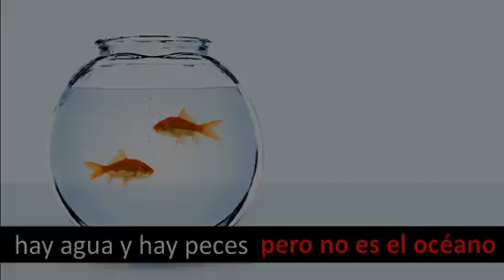Definamos al bosque por su verdadero significado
La FAO define al bosque como "Tierras que se extienden por más de 0,5 hectáreas dotadas de árboles de una altura superior a 5 m y una cubierta de dosel superior al 10 por ciento, o de árboles capaces de alcanzar esta altura in situ". (FAO, Evaluación de los recursos forestales mundiales 2010).

Otras organizaciones e iniciativas de la ONU, como la convención sobre el clima, al igual que gobiernos nacionales siguen la definición de bosque de la FAO en sus negociaciones, programas y políticas.

Por eso esta definición tiene consecuencias importantes y graves, en la medida que incluso un monocultivo de árboles exóticos es considerado un bosque. En efecto, el mapa mundial de bosques del PNUMA incluye la categoría "plantación de especies exóticas" tanto dentro de los tipos de bosque templado y boreal como tropical. Por tanto, toda política que apunte a proteger los bosques podría terminar protegiendo a las plantaciones de monocultivos de árboles.

Es crucial poner en tela de juicio esta definición y realizar esfuerzos por cambiarla como forma de recuperar el verdadero significado del bosque.

Para ti, que vives en el bosque ¿acaso la definición de la FAO tiene algún significado? Para ti, que no vives en el bosque pero estás convencido de la importancia de conservar los bosques del mundo ¿crees que la definición de la FAO describe verdaderamente un bosque?

Dejemos que se vean los colores, las vibraciones, la vida y diversidad del bosque cuando lo definimos.Invitamos a todos y todas a que hablen y cuenten del bosque con nombres vivos, para construir una definición diferente que surja de sus experiencias de vida y de sus más profundos sentimientos.